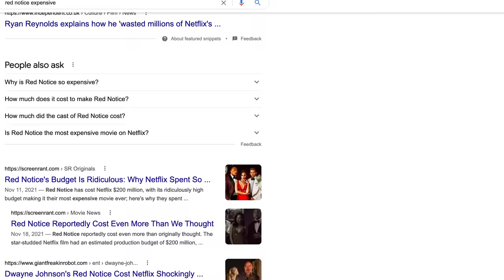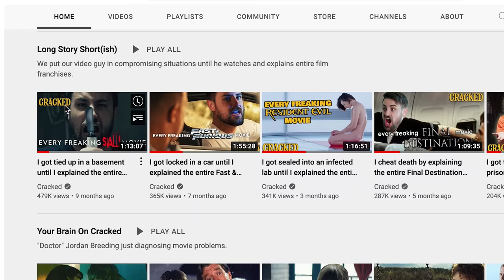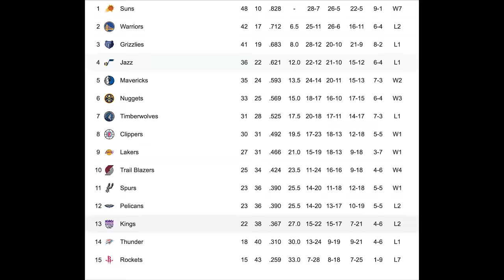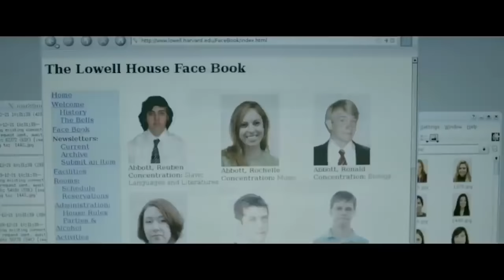Movie Trailers Act Like We're All Idiots | YBOC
Hollywood wants you to watch their bad movies, but they're really dumb at marketing according to alleged "Doctor" Jordan Breeding and Your Brain On Cracked.

Join us Mondays, Wednesdays, Fridays, and some Sundays at 1pm EST for brand new Cracked shows and series!

Writer: Mark Hill
Czar Of Audio-Visual Activities: Dave Brown
Editors: Caleb Gritsko, Jordan Breeding
Smash Mouth Vocals: Anna Breeding

00:00 - Intro
00:43 - #4: Claiming They're Expensive
03:24 - #3: Trailers = Eggs
08:00 - #2: SCARY!?
10:45 - #1: Music Died In 1997
14:12 - We're All Stars